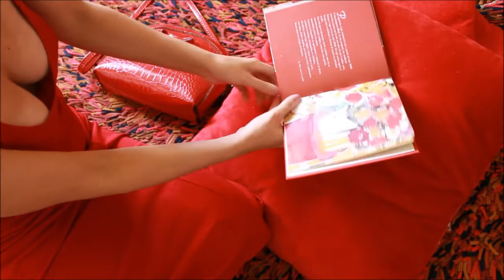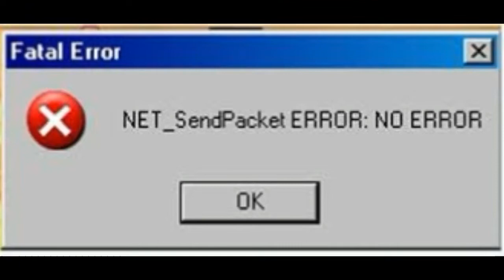VEDA 08 I MULHER DE VERMELHO I ANGÉLICA FREITAS I VRATATA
FaleComEla - Mulher de vermelho, poema de ANGÉLICA FREITAS

VOZES DO AMIGOS:

Monahyr Campos
Gabriel Hirschhorn
Thomas Basso
Menção Honrosa: Flavio Fernando- ele me enviou a gravação depois que eu já havia editado.  :-(